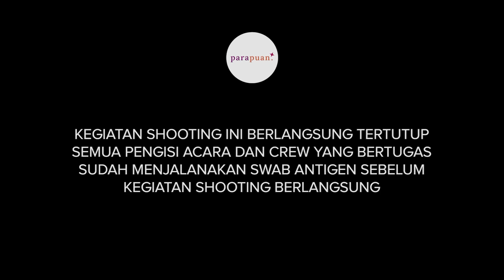Review Drakor Our Beloved Summer Kisah Cinta Masa Muda yang Bikin Gemas | Cinepuan Episode 6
Hai, Kawan Puan, selamat datang di konten Cinepuan.

Kamu suka nonton film? Atau suka nonton drakor dan series yang lagi hits? Selamat, kamu udah berada di tempat yang tepat! Karena di Cinepuan, kami bakal review film atau drama favorit kamu.

Kawan Puan lagi cari tontonan yang ringan dan bisa menghangatkan hati? Pas banget, Cinepuan punya rekomendasi tontonan yang cocok nih buat kamu.

Apa lagi kalo bukan drakor Our Beloved Summer. Cerita cinta masa muda yang berhasil bikin penonton senyum-senyum sendiri dan ngerasain sensasi geli-geli di perut selama nonton.

Nah, Cinepuan episode kali ini bakal bahas fakta menarik soal drakor Our Beloved Summer.

Dari pada penasaran, langsung tonton aja Cinepuan episode kali ini! Happy Watching!